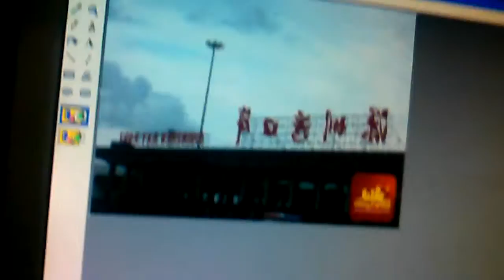(中國巴士/香港巴士音MAD) RED SHENZHEN BAY PORT ZONE [深圳灣口岸 X RED WING]